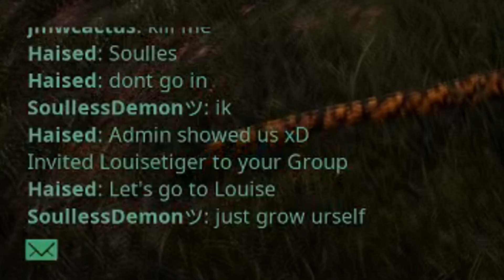1 T-REX VS 5 GIGA - HUNTING STEGO EVENT - The Isle | Part 10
Not the best quality, but i still hope you will enjoy!
Game: The Isle
Server: Asura